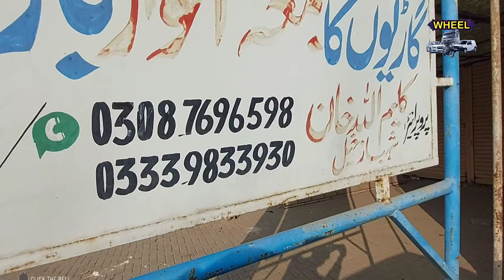Low Price Suzuki FX for Sale Model 1988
To watch videos on all types of Cars, vehicles for sale, subscribe to our YouTube channel Wheel and also press the bell icon to turn on notifications so that you get every new video on time.